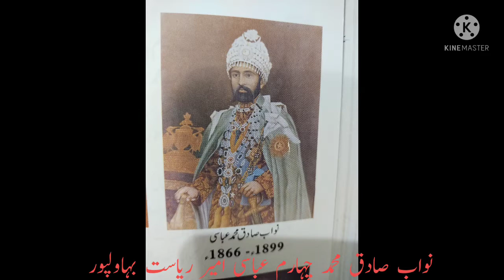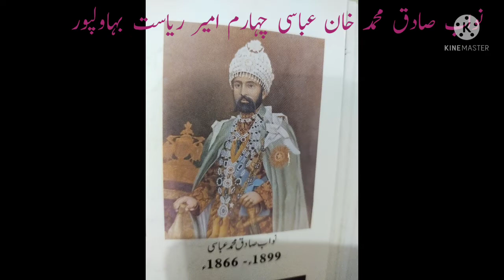# خواجہ غلام فرید رح نے نواب بہاول پور صادق محمد خان عباسی چہارم کو ایک وہابی مولوی کی سفارش کی؟#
Chishti News History u tube channel of The History of Bahawal Nagar group.